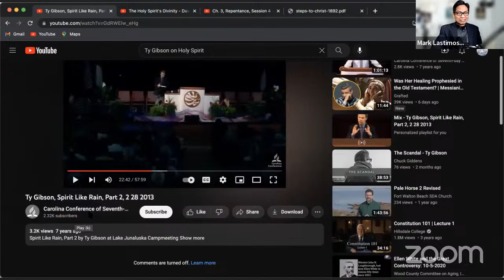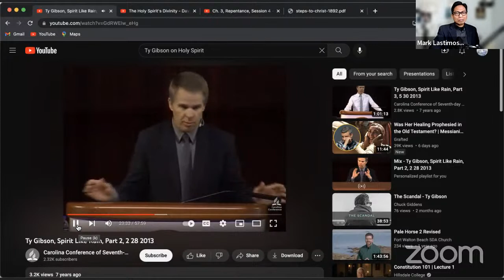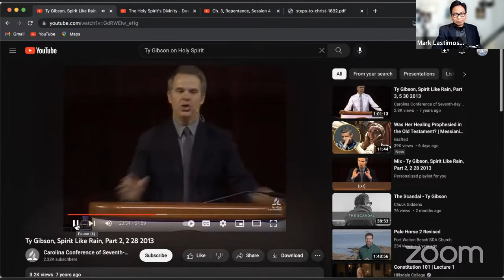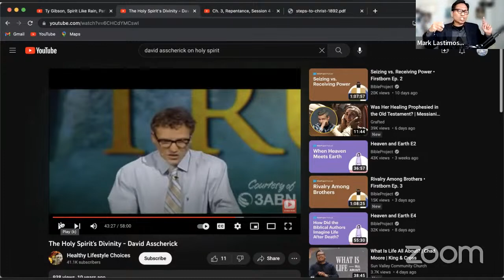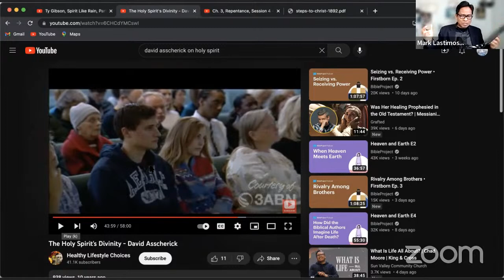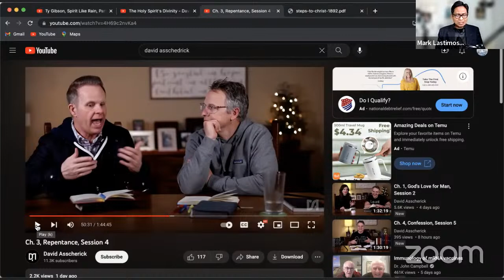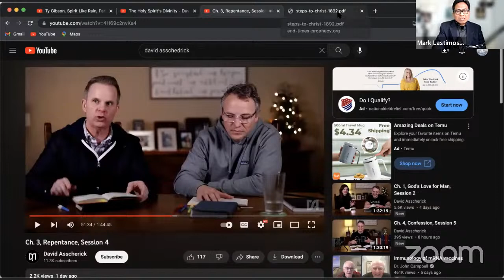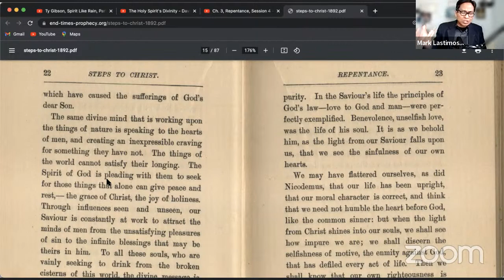Response to Ty Gibson & David Asscherick's Use of EG White, Steps to Christ Quote | Mark Lastimoso